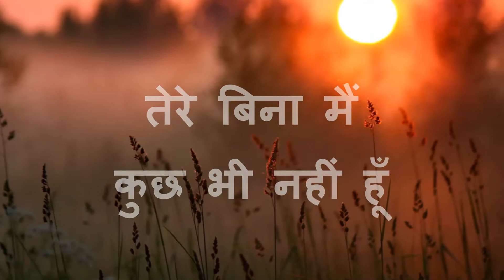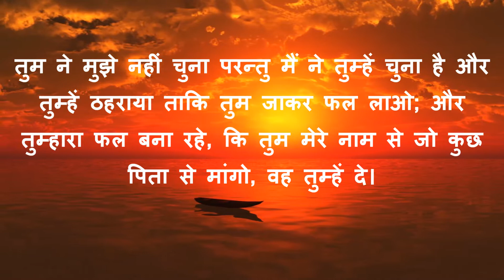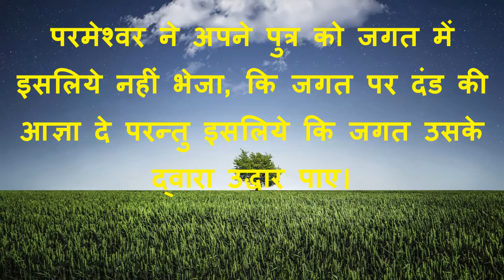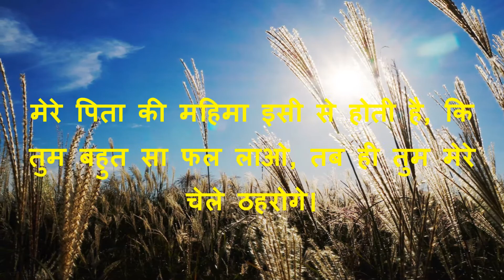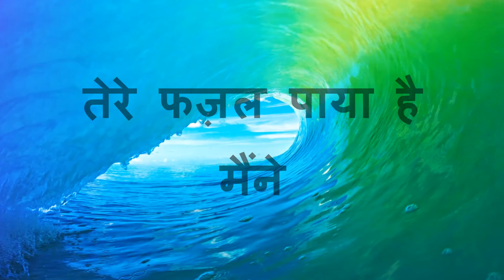New Christian Song by Pr. Fazal Masih song TU A MASIH ZINDGI HAI MERI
new hindi Christian song#Jesus song